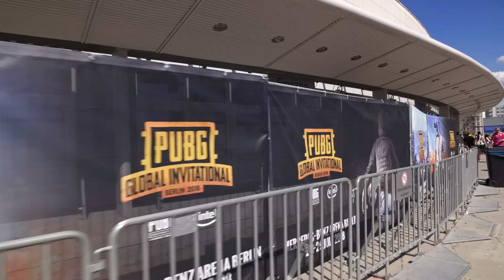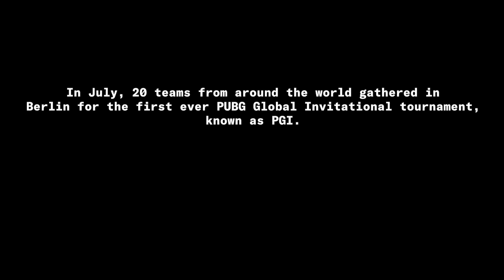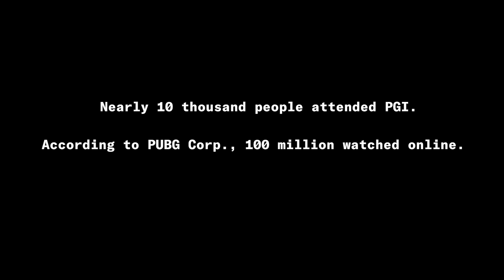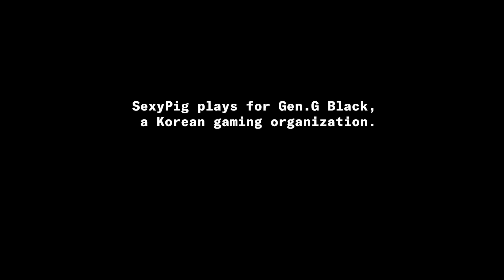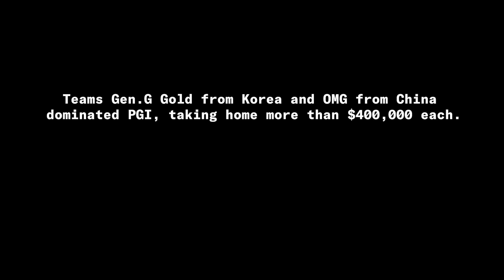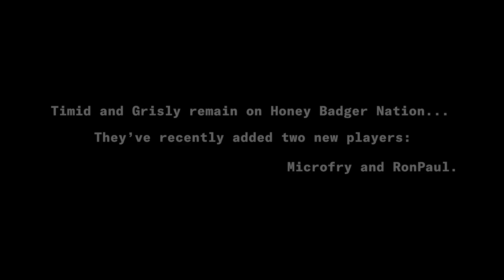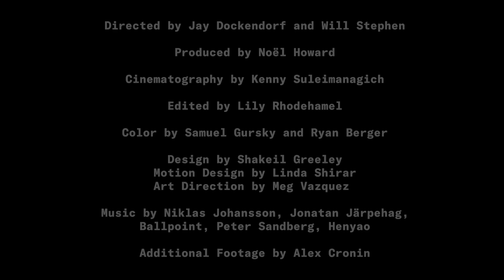Inside the PUBG World Championship: Battle Royale | GQ Stories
This July, twenty squads from around the world flew to Berlin to compete in the first ever PUBG world championship. Two million dollars was up for grabs. Hearts were broken. This is BATTLE ROYALE.